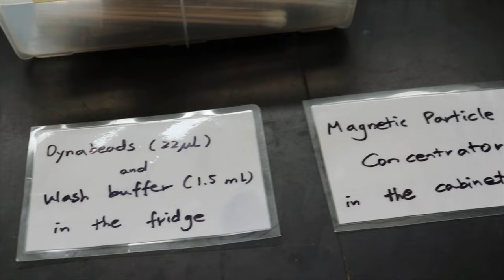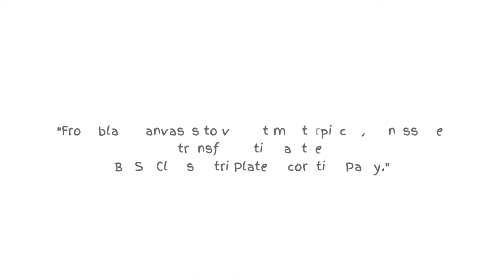Meet our Petri Plate Artists!!!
This is an another fantastic event conducted by our Biotech Student Society Club. In this video, you'll see such amazing colorful petri arts of our biotech students from Morningside Campus at Centennial College. There are many more fun events coming soon. Make sure to check them out and be prepared to have FUN!

Video edited by: Naddy